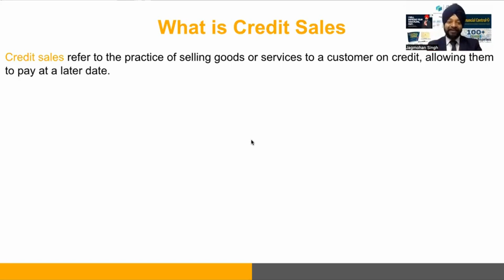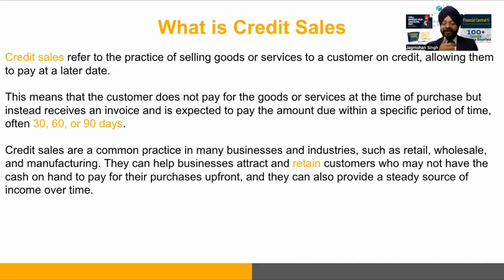What is Credit Sales | Credit Sales in Hindi | CA Jagmohan Singh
Credit sales refer to a transaction in which a company sells its products or services to a customer on credit, allowing the customer to pay at a later date, typically within a specified period of time. In other words, the customer is extended credit by the company, rather than paying for the goods or services immediately at the time of purchase.

Credit sales are common in many industries, such as retail, wholesale, and manufacturing, where it is not unusual for companies to offer credit to customers who may not have the means to pay in full upfront. Offering credit sales can help increase sales and customer loyalty, but it also carries the risk of customers not paying their debts, which can impact a company's cash flow and financial health.